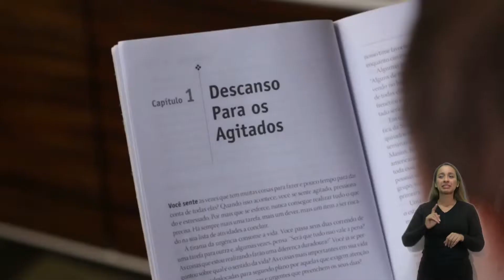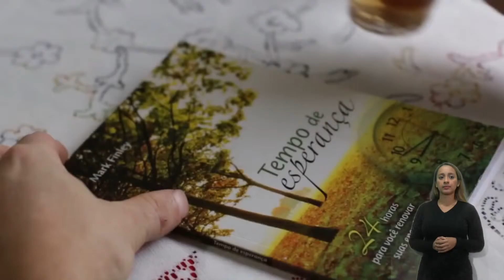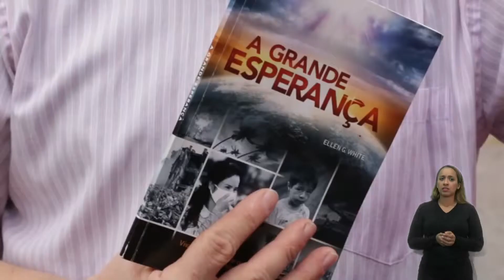Probad y ved - 25 de mayo, 2019 [LSCh] En busca de la esperanza.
Probad y ved - 25 de mayo de 2019
"En busca de la esperanza."